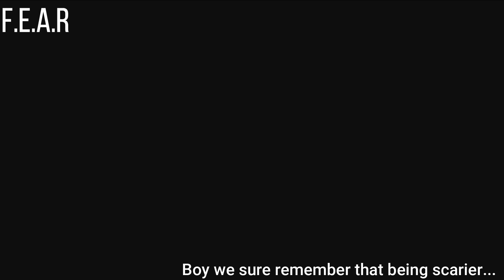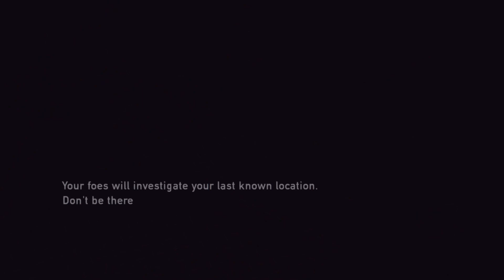Pittsburgh: The Last of Us Fullplay- #6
The continuing adventures of the Unstoppable Pigeon crew living out Joelen North's saga. This week we strangle a lot of people and discover that several of us have a strange grudge against the city of Pittsburgh, Pennsylvania.